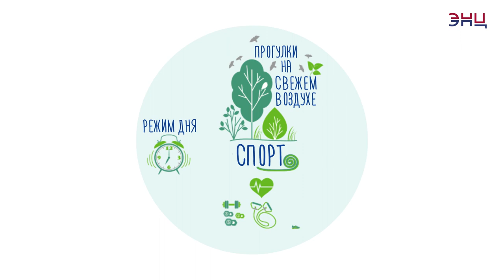Готовим вкусные пирожки вместе с шеф-пекарем. Как сделать идеальное тесто?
Есть среди вас любители выпечки? Сегодня вместе с шеф-пекарем Марией Кудряшовой мы приготовим тесто для идеальных пирожков. А еще в рамках Марафона здорового образа жизни мы расскажем, насколько пирожки отразятся на фигуре и организме в целом.